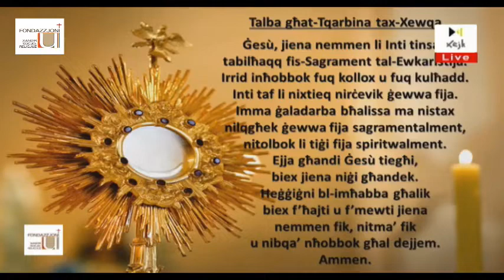IL-GIMGHA 29 TA' OTTUBRU 2021 - QUDDIESA MINN FR. RAY TOLEDO FUQ XEJK TV